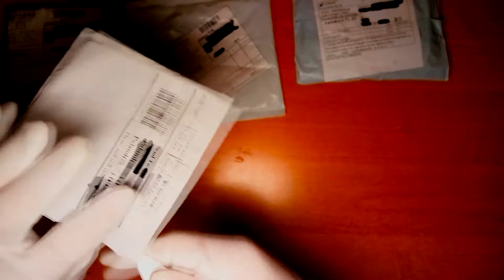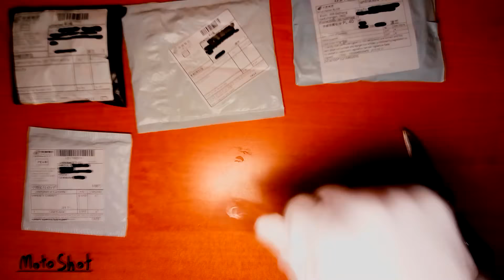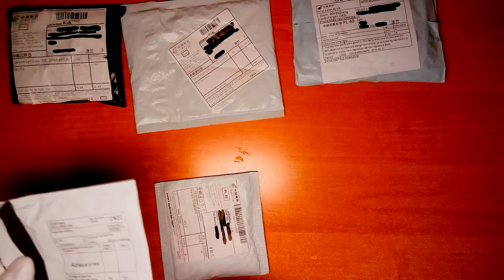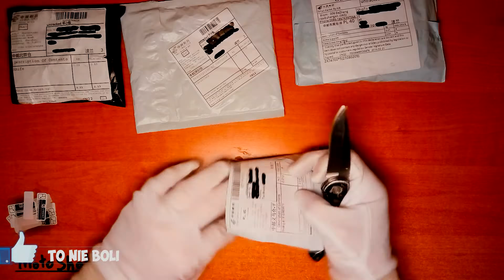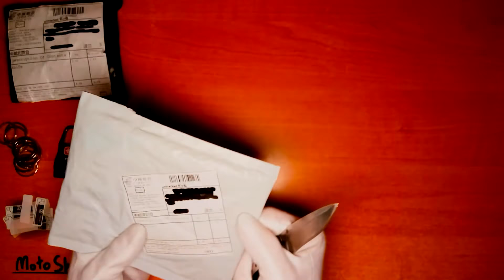Paczuchy z Chin #4 | Folia do SW2, kółka do kluczy, kłódka, karabińczyk, karta survivalowa | Shot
Siemanko,
Dzisiaj mamy folię do SW2, kółka do kluczy, kłódkę, karabińczyk oraz kartę survivalową.
Zapraszam do oglądania, likowania i komentowania oraz na mojego facebooka i instagrama :)

Muzyka:
♫ Eminem - Without Me (Beat-Instrumental Mit Songtext)
♫ Hope [Full Song New]